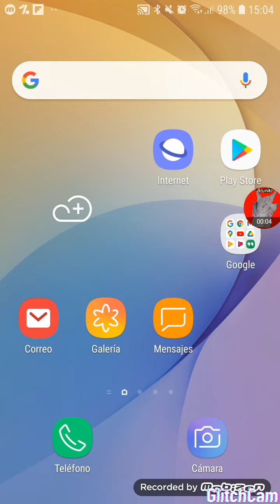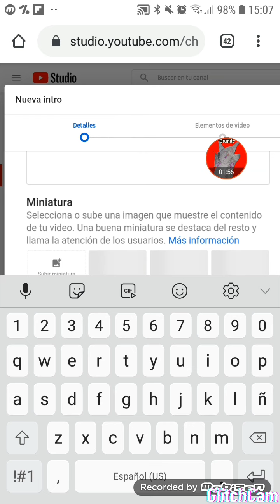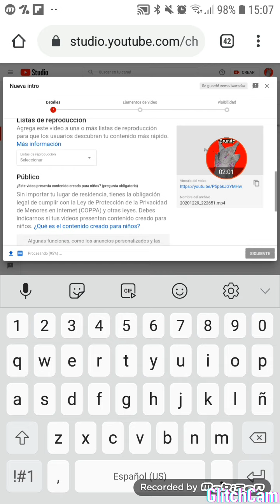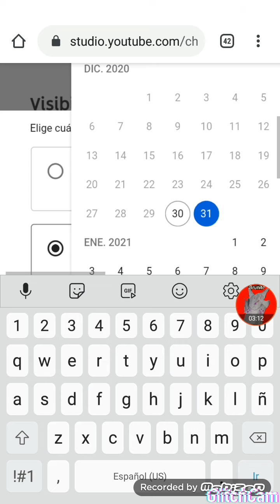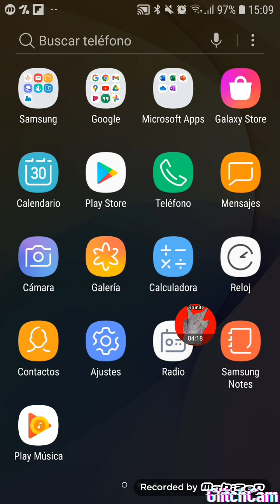como hacer un estreno en su canal desde android 2020/21